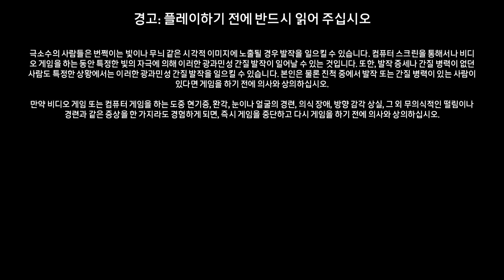[PS4] For Honor Tutorial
Console : PS4 Normal
Capture Device : Avermedia Game Capture HD 2